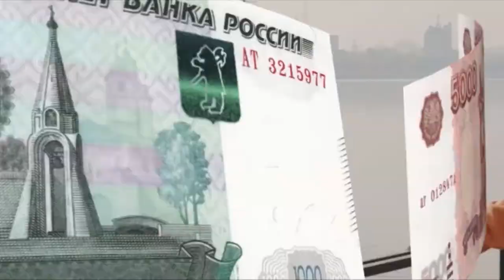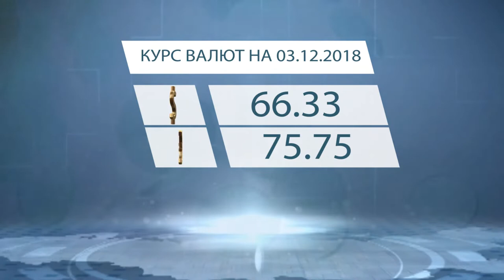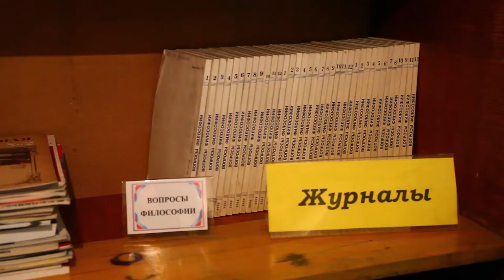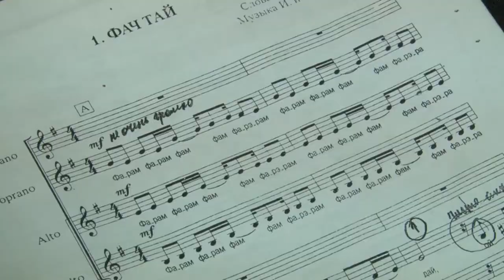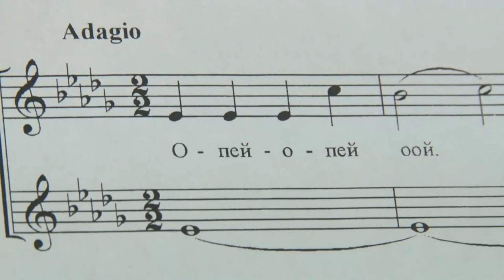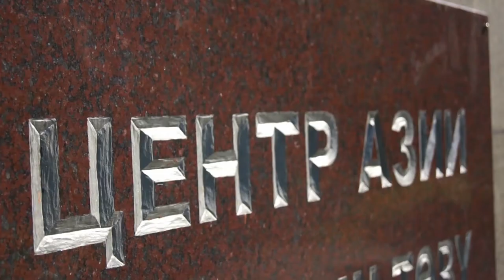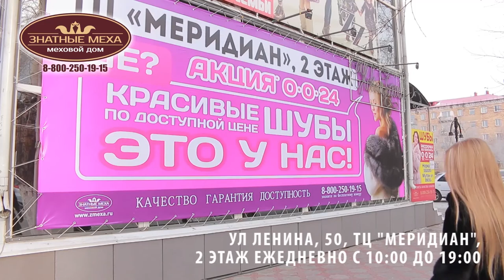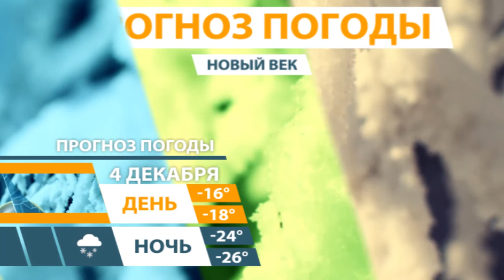Тувинские новости. Новый век. 03 12 18